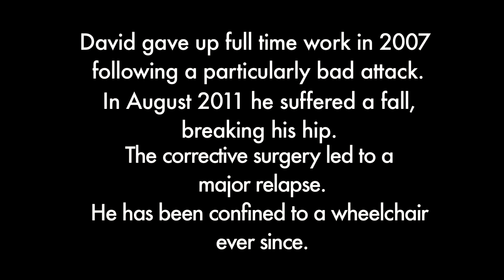People Like Me - Living with MS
Here we meet Julie, Paul and David. Julie is a pharmacist, married to Paul - who had MS for a number of years and was confined to a wheelchair. The couple gave us a glimpse into their lives and spoke about the assistance they'd received from Pharmacist Support along the way.

David is a pharmacist who discovered he had MS at a young age, but completed his studies and worked with the condition for many years. A fall resulted in David requiring a wheelchair to get about. He gave up work and due to the drop in income he turned to the Charity for support.